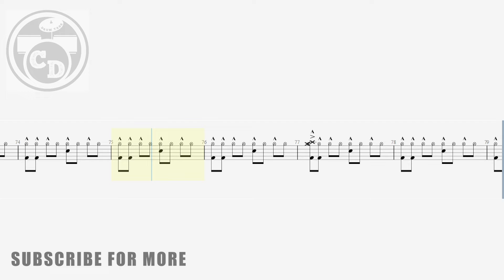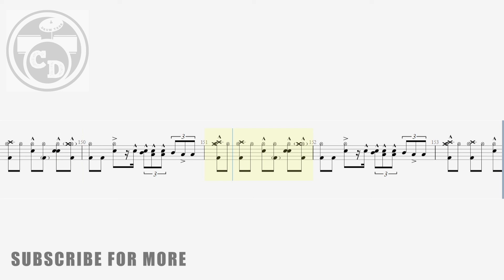Nirvana - In Bloom (Drum Notation) By @chamisdrums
Nirvana - In Bloom (Official Music Video)
Nirvana - In Bloom (Drum Notation) By @Chamis Drums